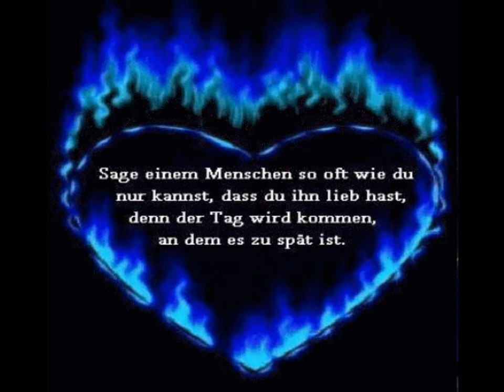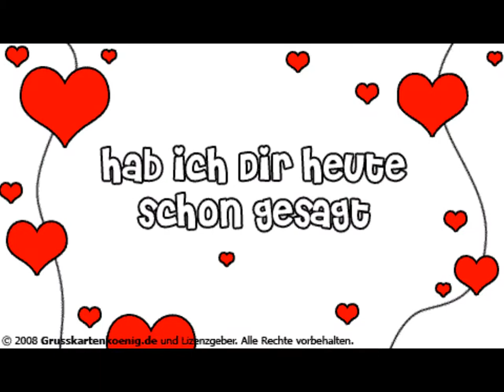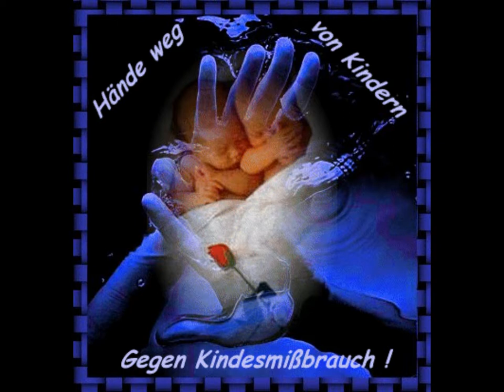Michelle & Matthias Reim - Idiot (Version 2011)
von Wolle
Show und Gardetanzgruppe Grün Weiß Essen1994e.V